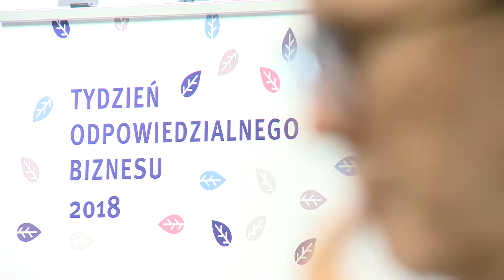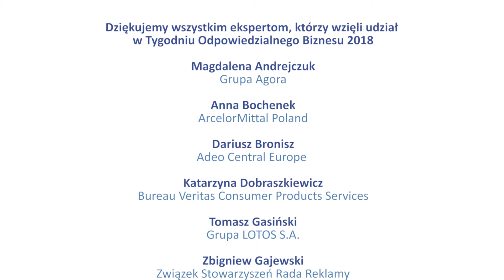Podsumowanie -Tydzień Odpowiedzialnego Biznesu 2018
Zobacz jaki był Tydzień Odpowiedzialnego Biznesu 2018 (TOB2018) i dołącz do nas 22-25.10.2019 do kolejnego edycji!
TOB to inicjatywa organizowana przez CSRinfo przy współpracy z partnerami.